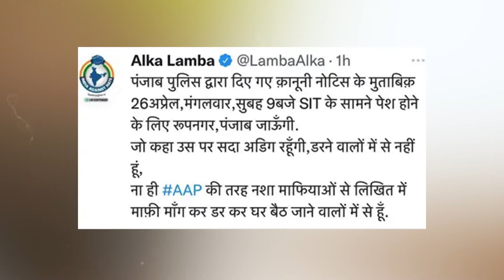ਅਲਕਾ ਲਾਂਬਾ 26 ਅਪ੍ਰੈਲ ਨੂੰ ਰੋਪੜ ਵਿਖੇ ਐਸ ਆਈ ਟੀ ਸਾਹਮਣੇ ਹੋਣਗੇ ਪੇਸ਼ | Parvasi TV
ਅਲਕਾ ਲਾਂਬਾ 26 ਅਪ੍ਰੈਲ ਨੂੰ ਰੋਪੜ ਵਿਖੇ ਐਸ ਆਈ ਟੀ ਸਾਹਮਣੇ ਹੋਣਗੇ ਪੇਸ਼
ਕੁਮਾਰ ਵਿਸ਼ਵਾਸ ਨੂੰ ਵੀ 26 ਅਪ੍ਰੈਲ ਨੂੰ ਸੱਦਿਆ ਗਿਆ ਹੈ ਰੋਪੜ ਥਾਣੇ Parvasi Media Group is a global news network. Get all the latest Canada News, India News, World News, Tech News. Sports News etc. at one place.